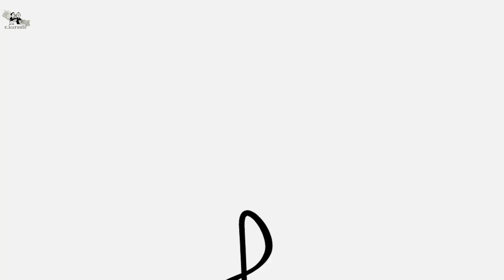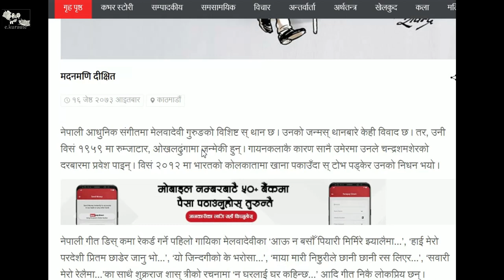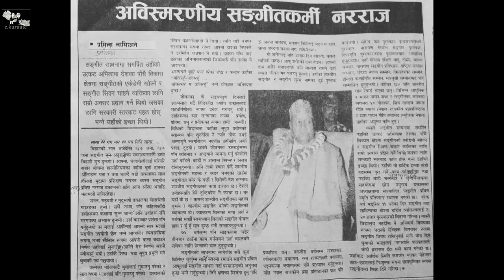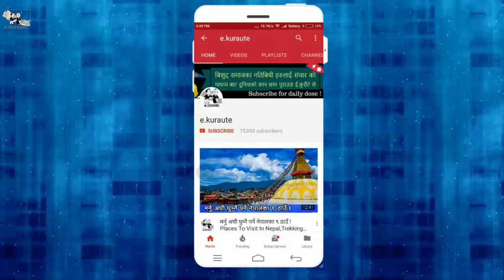नेपाली पहिलो गीत रेकर्ड गर्ने गायिका,चन्द्रशमशेरकी नानी, मेलवादेवी गुरुङ,Melwa Devi Gurung Biography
Malewa Devi Gurung was a Nepali singer who is best known for being the first female singer from Nepal. She recorded the song Sawari Mero Relaima, in Calcutta at "His Master Voice recording studio on the gramophone. She has sung more than dozens of Nepali, Hindi, Urdu, and Nepali songs.  She also used to sing songs for Chandra Shumsher Jang Bahadur Rana, Prime Minister of Nepal

About e.kuraute
e.kuraute is news based YouTube channel, where you will find National as well as International news, Amazing Facts, Filmy News, Stage programs, Nepali comedy shows, Nepali breaking news, and many more in the Nepali language every day. So Subscribes us for daily updates

      Credit
Jagdish Jags Bhandari
Madanmani Dikshit
Setopati